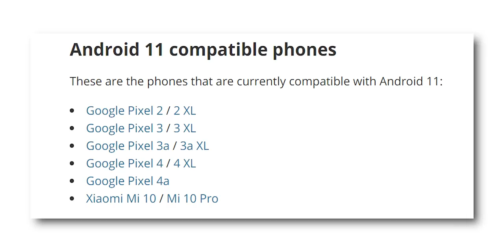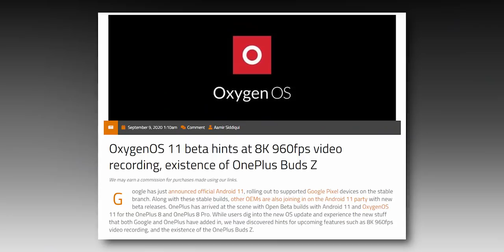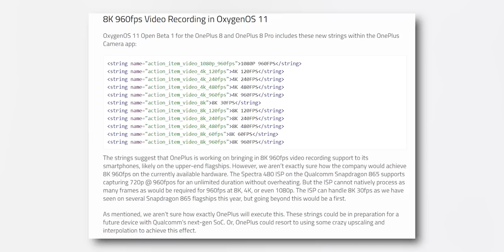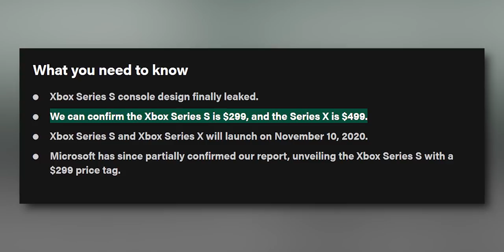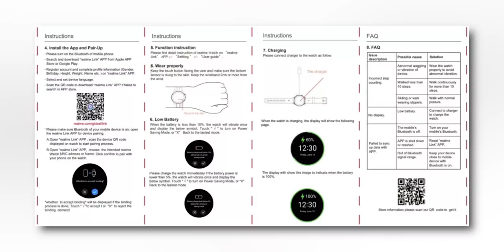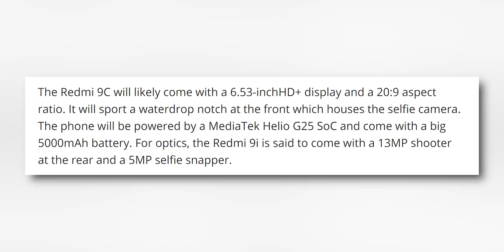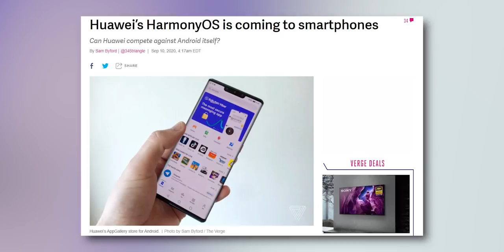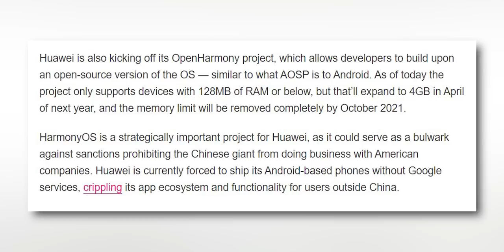Will Your Phone Get Android 11?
In this video we are talking about the latest Android 11 releasing - if it would come to your device and along with that the latest updates in the PUBG ban saga, some more graphics cards news from Nvidia about the RTX 3060 and a whole lot more!

Timestamps:
00:00 - Intro
00:31 - PUBG
02:37 - Android 11
04:44 - Oxygen OS 11
07:47 - Xbox Series
11:29 - Nintendo Switch
13:13 - Apple Event
14:30 - Realme Watch S Pro
16:38 - Redmi 9i
18:43 - G Suite
20:04 - LG Wing
21:38 - Nvdia RTX 3060
23:07 - Harmony OS

If you liked our “Will Your Phone Get Android 11? Comments are welcome too :)

Music Credits
Intro - Gemini Fire Inside (Elliot Berger Remix)